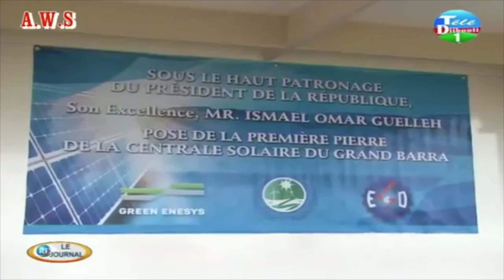$400 million Solar Panel and wind farm project in Djibouti (IOG:2016)